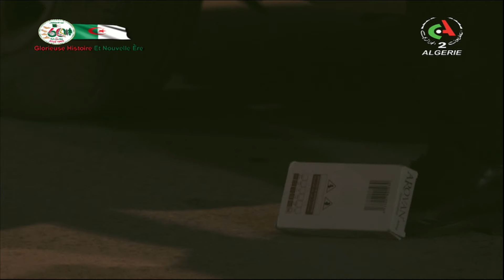حارة الشهداء الحلقة 07 | Harat Achohada Ep 07